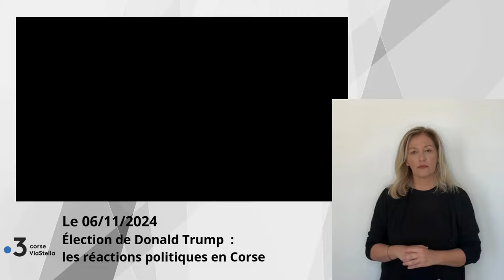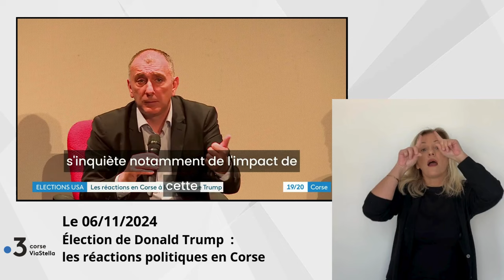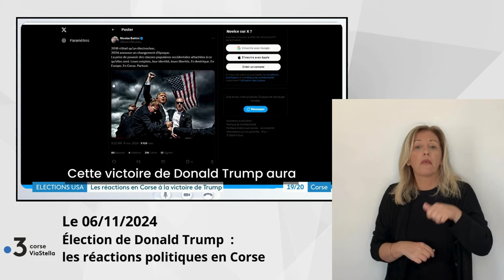07.11.2024 Élection de Donald Trump : réactions politiques en Corse